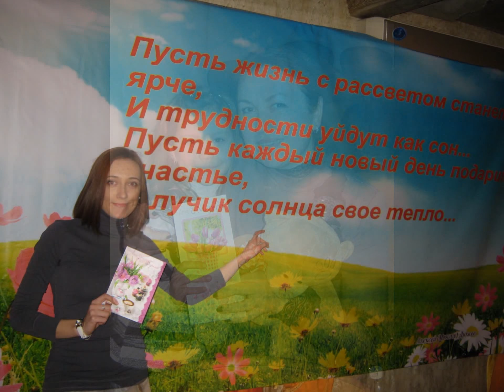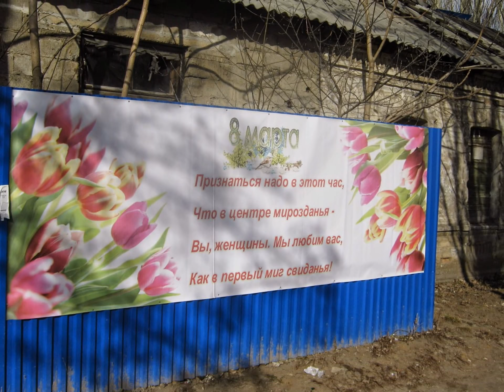Министерство иностранных дел ДНР поблагодарило чебоксарцев за поздравления к 8 Марта